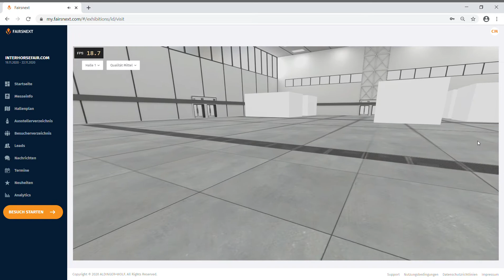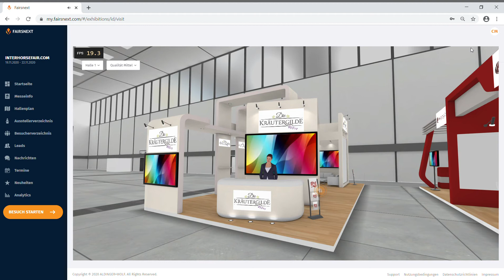Hallenaufbau für die InterHorseFair.com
Eine virtuelle Pferdemesse vom 11. Dezember 2020 bis 08. Januar 2021